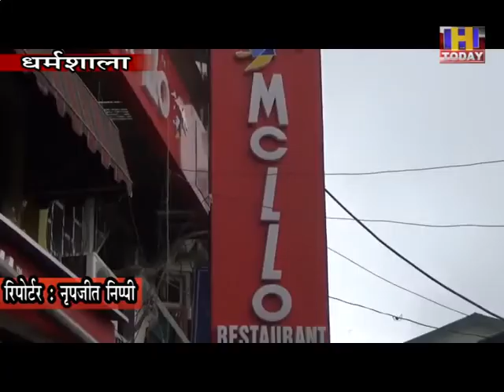dharmshala सोमवार तक यहां सैलानियों से भरे हुए थे होटल वहां अब पसरा हुआ है सन्नाटा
सैलानियों से पैक कांगड़ा घाटी को पिछले दिनों हुई तवाही मचाने वाली वारिश ने सब कुछ पानी पानी कर दिया

सोमवार तक यहां सैलानियों से भरे हुए थे होटल वहां अब पसरा हुआ है सन्नाटा